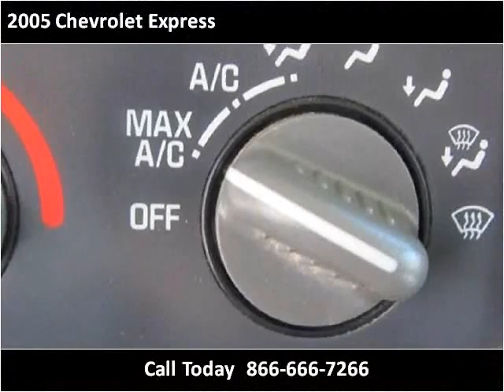2005 Chevrolet Express Used Cars Las Vegas NV